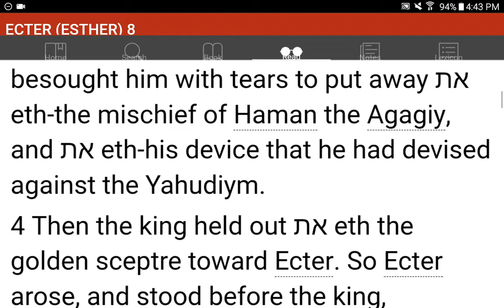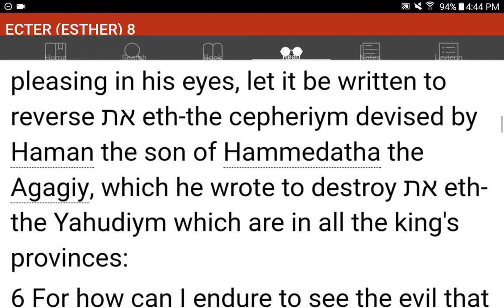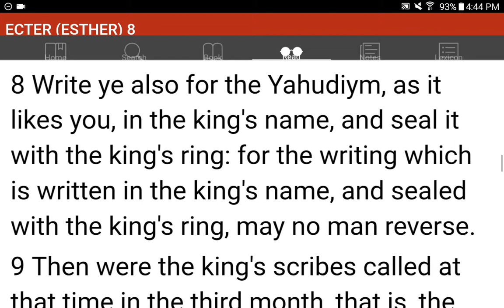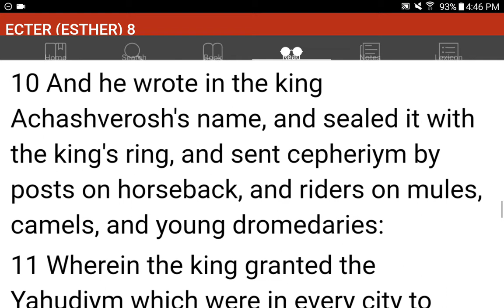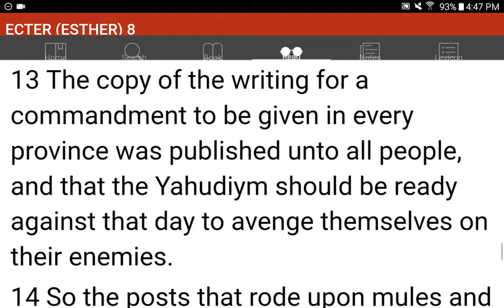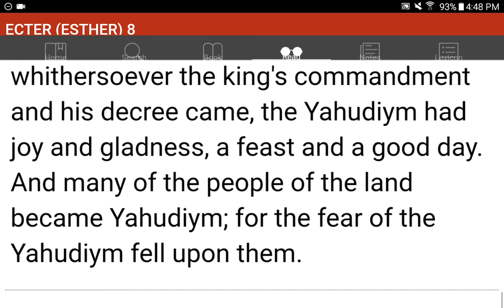💜h?™ "What's the MOST HELPFUL & SIMPLEST WAY that WORKS?"™ GIVE 1P/Month NOW! GCash